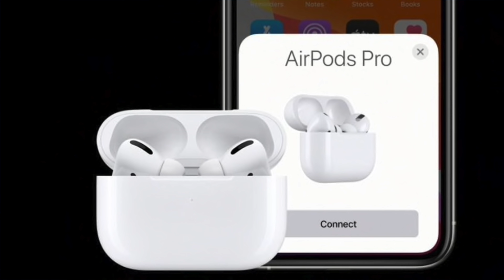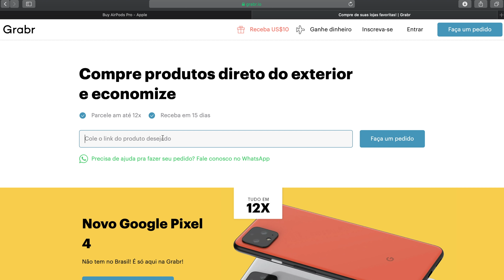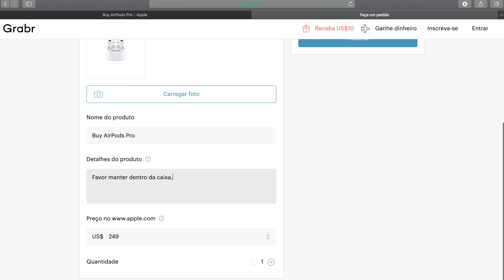EITA! NOVOS AIRPODS PRO LANÇADOS PELA APPLE! vem conhecer!!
➡ Cupom: MATHEUSKISE20
Nota: O cashback a ser recebido é de 2% sobre a operação de câmbio, porém, seu valor máximo é de $20 dólares americanos. É importante ressaltar que essa operação de câmbio precisa ser feita dentro de até 15 dias após abrir a conta, desde que inserido o código no app, para ganhar o benefício do cashback.